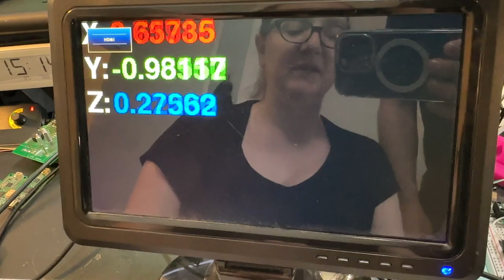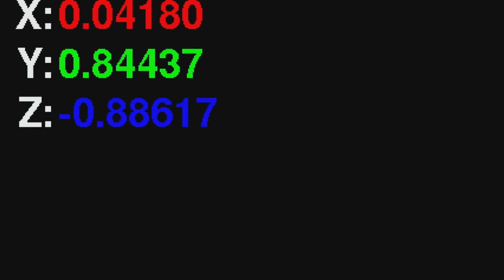INOYDA - RP2040 with DVI output first output test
Our first Feather 'bones' board prototype is ready for testing! This is RP2040 with 8MB Flash, QT, USB C, Lipoly and the standard Feather pinout ... and at the other end a DVI connector that will work with any HDMI monitor or 'sink'! We tested that we can detect and read the sink's EDID EEPROM, the HPD (hot-plug detect) pin goes high when connected, and that we can generate both 640x480 and 800x480. Those are generated in the PicoDVI Arduino library we have as pixel-doubled 320x240 or 400x240 so we have a full framebuffer in RAM that we can instantly display on output. It's basically like having an Adafruit GFX display but instead of to an OLED or TFT its a full color HDMI monitor! Kudos to PaintYourDragon for the wrangling, this works beautifully and easily with automatic overclocking. What would you want to display on an HDMI monitor using an RP2040 chip?